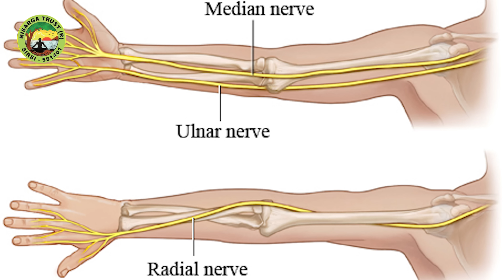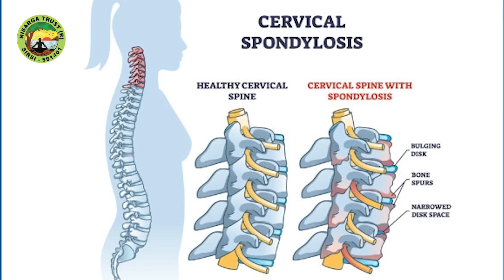ಕತ್ತು ನೋವು / ಕೈ ಸೆಳೆತ ತಕ್ಷಣ ಕಡಿಮೆಯಾಗಲು ಈ ಹತ್ತು ನಿಮಿಷದ ವ್ಯಾಯಾಮ ಸಾಕು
ಕತ್ತು ನೋವು / ಕೈ ಸೆಳೆತ
ತಕ್ಷಣ ಕಡಿಮೆಯಾಗಲು
ಈ ಹತ್ತು ನಿಮಿಷದ ವ್ಯಾಯಾಮ ಸಾಕು

Exercises for quick relief of neck pain radiating to hands

Upper Trapezius Stretch Exercise: The upper trapezius stretch is an exercise that targets the upper trapezius muscle, which is located at the back of your neck and extends down to the middle of your back. To perform this stretch, you can sit or stand upright and gently tilt your head to one side, bringing your ear closer to your shoulder. You should feel a gentle stretch on the opposite side of your neck. Hold the stretch for about 5 seconds and then repeat on the other side.

Median Nerve Glide: The median nerve glide is a movement exercise that helps mobilize the median nerve, which runs from your neck down to your hand. It can be beneficial for conditions like carpal tunnel syndrome or nerve entrapment. To perform this exercise, start with your arm straight out in front of you, palm facing down. Then, slowly bend your wrist downward while simultaneously bending your neck to the opposite side. Next, straighten your wrist and bring your neck back to the center. Repeat the movement in a slow and controlled manner, ensuring you feel a gentle stretch along the path of the median nerve.

Tuck Chin Exercise: The tuck chin exercise is a simple exercise to improve neck posture and strengthen the muscles at the front of the neck. To perform this exercise, sit or stand upright with your shoulders relaxed. Gently draw your chin inward, as if you're trying to create a double chin, while keeping your head level (not tilting it up or down). Hold this position for a few seconds, then release. Repeat the exercise for several repetitions.

Tuck Chin with Neck Flexion: This exercise combines the tuck chin movement with neck flexion to further engage the muscles in the front of the neck. Start in a seated or standing position with your shoulders relaxed. Begin by tucking your chin inward, as in the tuck chin exercise. Then, slowly lower your chin towards your chest, as if you're trying to touch your chin to your sternum. Hold this position for a few seconds, and then return to the starting position. Repeat for several repetitions, ensuring controlled and deliberate movements.

Isometric Contraction Exercise: Isometric contraction exercises involve contracting a muscle without actually moving the joint. They are useful for strengthening and stabilizing specific muscles. In the context of neck exercises, an isometric contraction exercise could involve placing your hand against your forehead and gently pushing your head forward while simultaneously resisting the movement with your neck muscles. This creates tension in the muscles without any actual movement. Hold the contraction for a few seconds, release, and repeat for several repetitions.